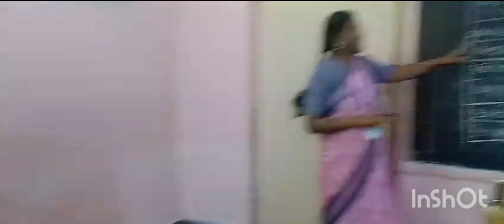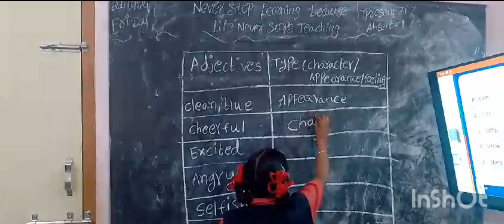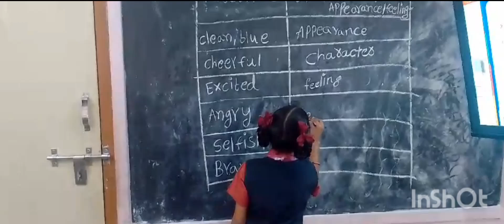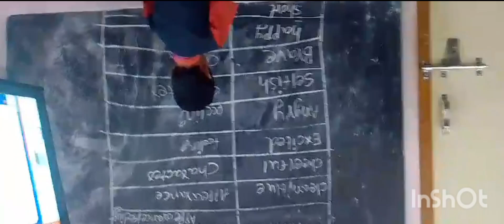Learnings of today 22 November 2024 @ INDIAN DIGITAL SCHOOL, PANJAVEMAVARAM